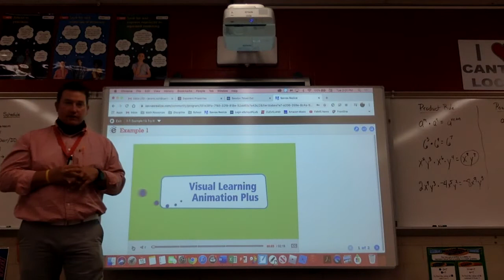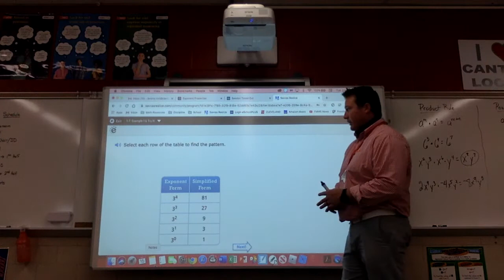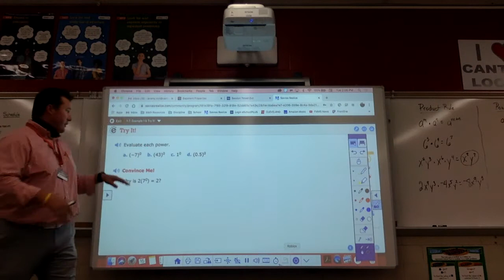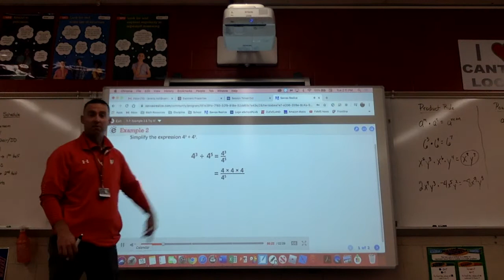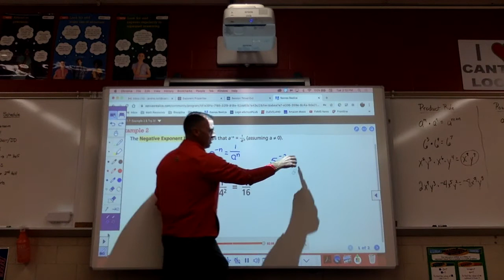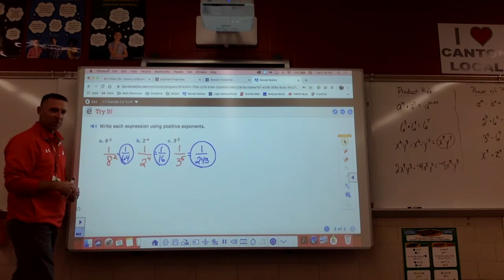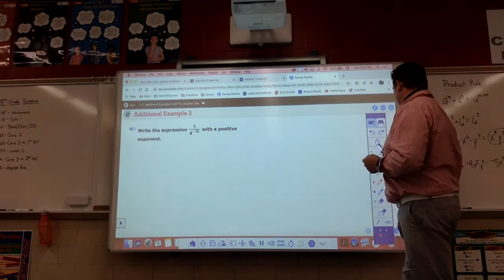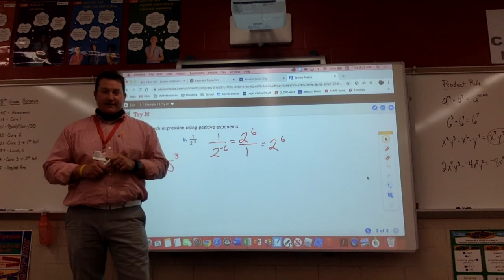Lesson 1-7 Examples 1,2,&3